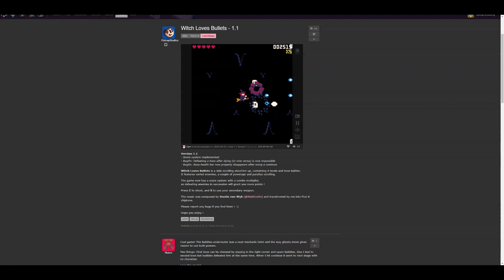Witch Loves Bullets Any% Former WR in 9:14.333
I actually love this game, it's so relaxing.